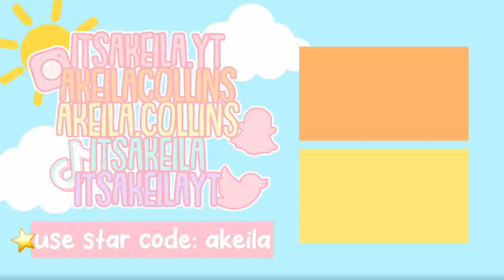My Daughter's FIRST BABY SCAN! *DOCTORS VISIT & FAMILY TALK* Roblox Bloxburg Roleplay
💖🌈hii akeilanators
🍼today's bloxburg roleplay our daughter goes in for her FIRST BABY SCAN! we also talk about their plans for the future

☁️instagrams
 itsakeila.yt

akeila.collins